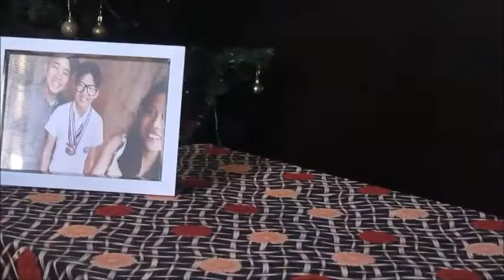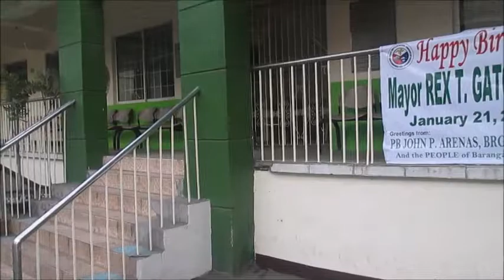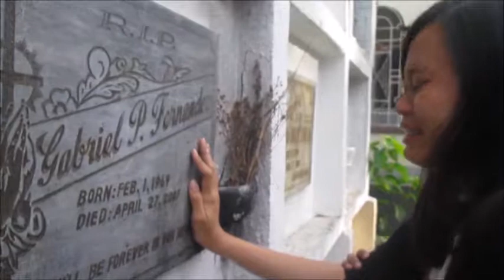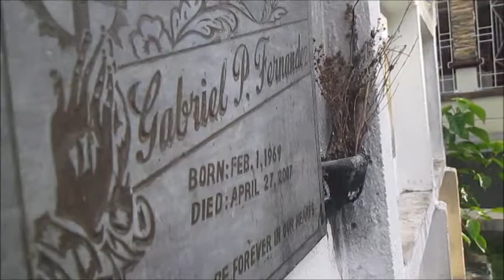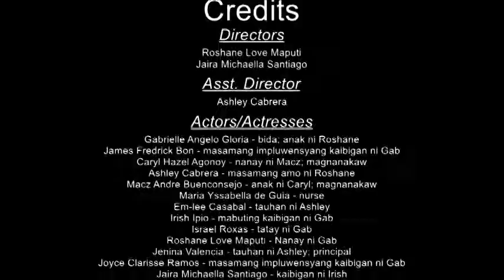ORAS - Documentary Film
STARRING ALL OF THE NAGGAGANDAHAN AND NAGGWAPUHANG MEMBERS OF GROUP 1. YAYY ENJOY HAHAHAHA

8-GOLD